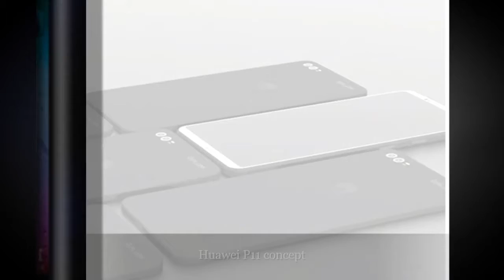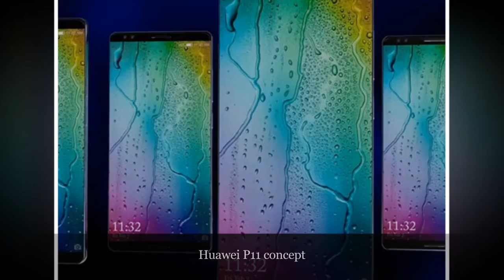Huawei P11 Concept : The upcoming flagship has been delayed to April 2018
Huawei P11: What we expect to see
5.8in (1,440 x 2,960) IPS display
3GHz octa-core Kirin 970
6GB of RAM
20-megapixel dual-lens camera
3,200mAh non-removable battery
64GB internal storage with microSD card expansion slot (256GB)
Fingerprint sensor at the back
Dual-SIM 4G
March 2018 release date
~£550

The upcoming flagship has been delayed due to unforeseen setbacks. Expect it in April 2018.
The P10 launched in March 2017, and as MWC 2018 approaches, rumours are bound to start ramping up around Huawei's upcoming smartphone, the P11.

Very much like its predecessor, it was initially rumoured to come out at MWC 2018, however, according to anonymous sources, the P11 will come out in April instead.